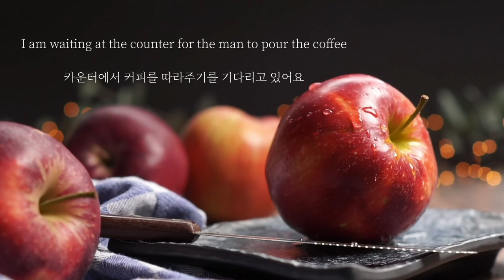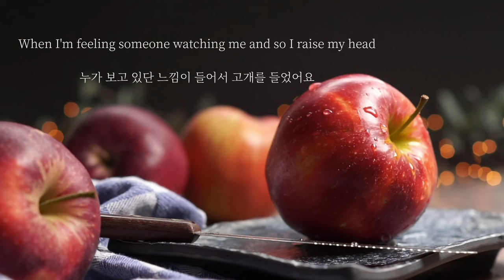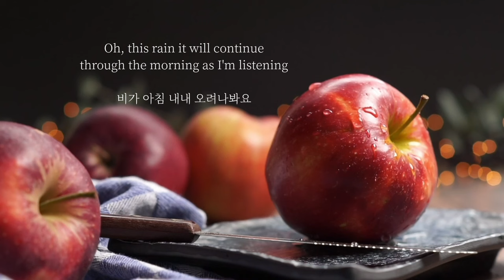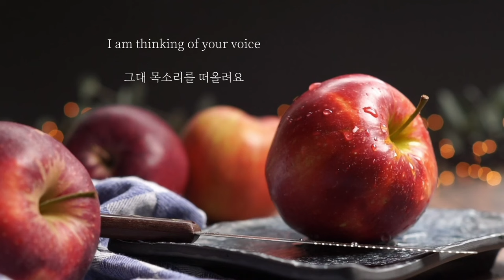Suzanne Vega - Tom's Diner [가사해석/번역]